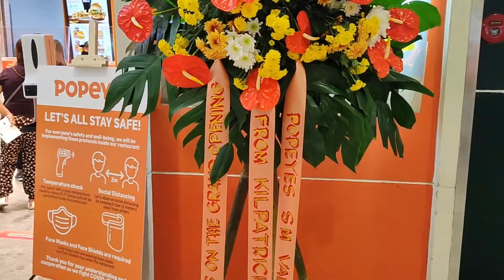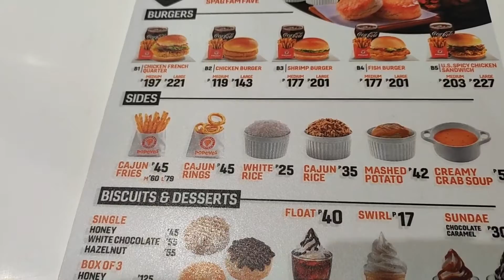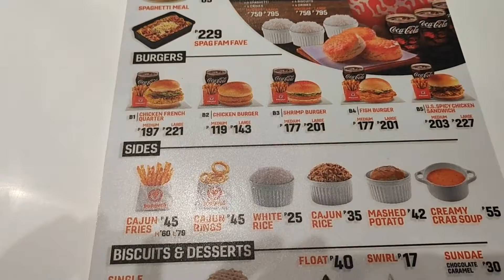POPEYES REVIEW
MASARAP BA SA POPEYES? FOOD REVIEW